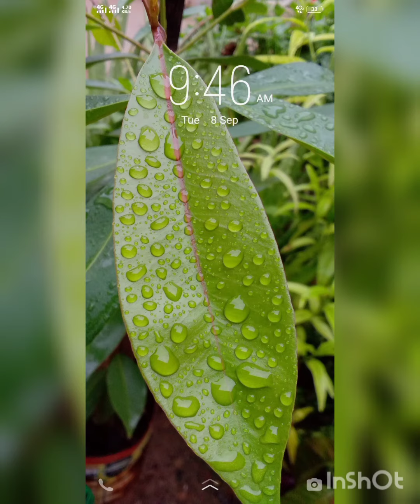Juma Mubarak Status/Real voice real scenes /self motivation self creation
real voice
real clicks
Natural beauty really inspires me so I tried to connect that beauty with my soul. you know from where soul came from.
Be nature friendly and nature will never ever harm you in any way.
Try to accept yourself who you are. World is yours.